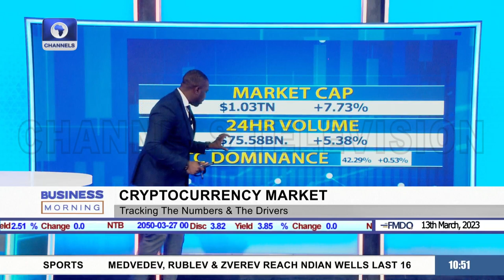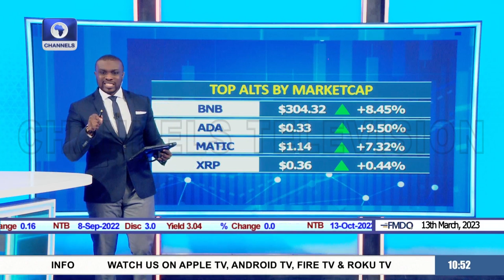Bitcoin Jumps 10% As US Creates Backstop For SVB Depositors